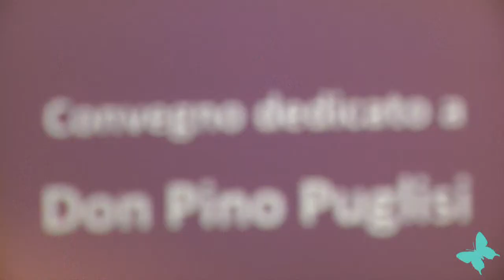Noi contro le mafie 2013, Intervista a Mons. Vincenzo Bertolone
Intervista a Mons. Vincenzo Bertolone, Arcivescovo Metropolita Catanzaro-Squillace, Postulatore della causa di Beatificazione del Servo di Dio Don Pino Puglisi